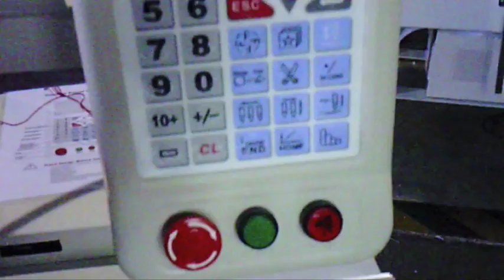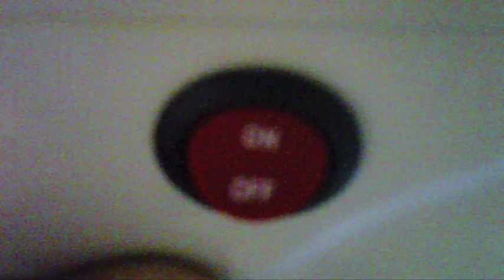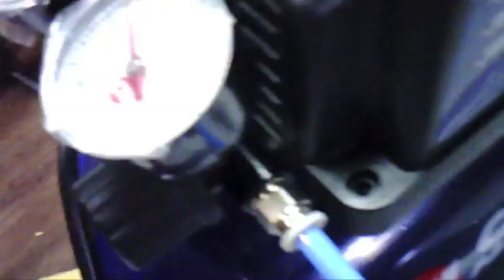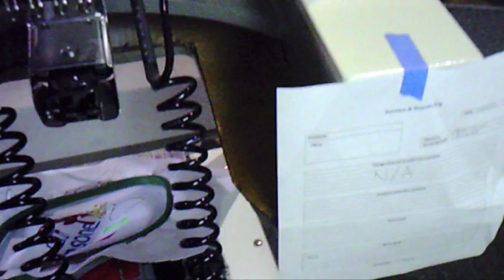How to Install Robot Frame